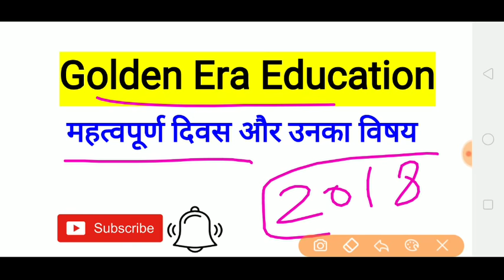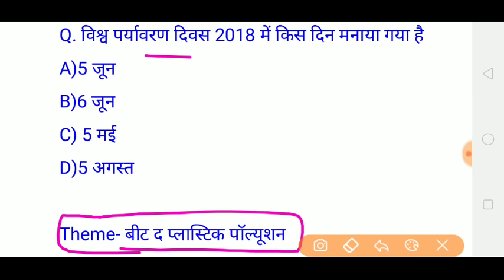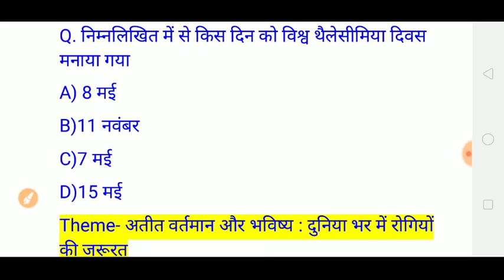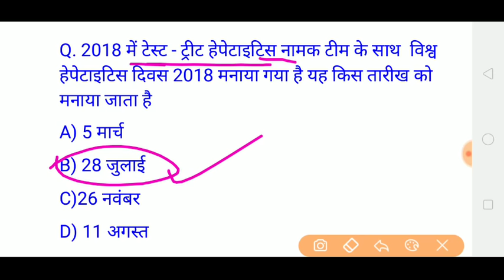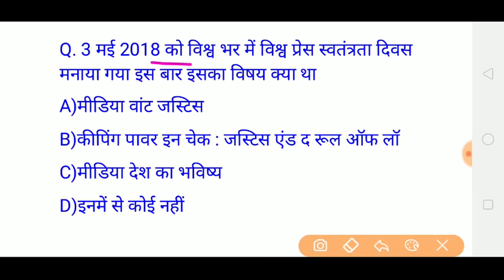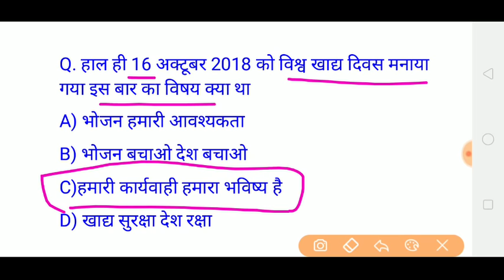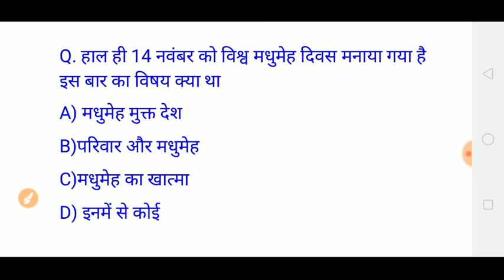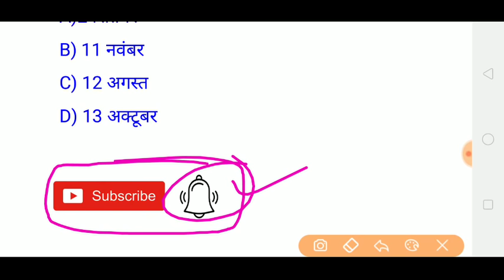2018 Important Day & Themes Hindi Pdf// महत्वपूर्ण दिवस और विषय/Most Current Affairs NOV. /Railway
नमस्कार दोस्तों आप देख रहे हैं गोल्डन एरा एजुकेशन यूट्यूब चैनल आज की इस वीडियो में हम चर्चा करेंगे 2018 में जितने भी महत्वपूर्ण दिवस मनाया गए हैं उनकी तारीख हुए उनके विषय के बारे में आपके साथ इस वीडियो में हम चर्चा करेंगे अतः पूरे वीडियो को ध्यान से और अंत तक जरुर देखिएगा साथ ही ऐसी ही और आगामी वीडियोस की प्राप्त करने के लिए आप हमारे चैनल को सब्सक्राइब कर के जो घंटी बटन है उस से भी आप दबा लीजिएगा जिससे कि आने वाली सारी नई वीडियोस की नोटिफिकेशन आपको मिलती रहेगी धन्यवाद

Related Search Of Video

important days and their themes 2018 pdf

important days and themes 2018 pdf download

important days with themes 2018 pdf

important days in august 2018 with themes

important days in january 2018 with themes

important days in july 2018 with themes

important days in june 2018 with themes

important days in october 2018 with themes